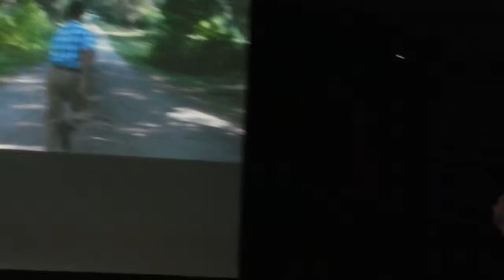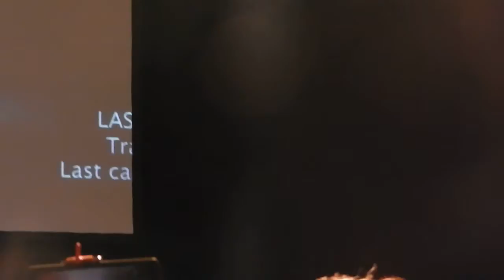JIB Con 7 - Jason Panel - Forrest Gump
Jason Manns panel at Jus In Bello 7 on Sunday May 22nd 2016